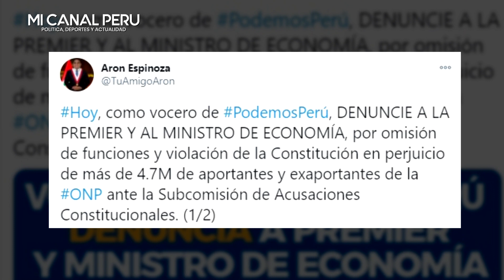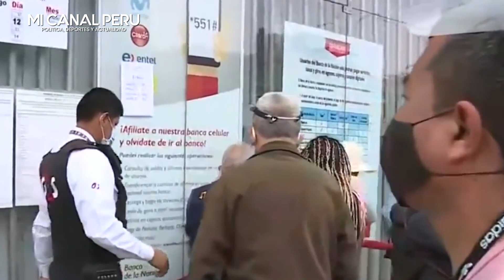DENUNCIAN AL PREMIER Y AL MINISTRO DE ECONOMÍA POR NO CUMPLIR CON LA DEVOLUCION DE ONP EN EL PLAZO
Arón Espinoza presenta denuncia constitucional contra Premier y ministro de Economía por caso ONP
El congresista de Podemos Perú denunció a ambas partes por no cumplir con la devolución de los aportes en el plazo establecido.